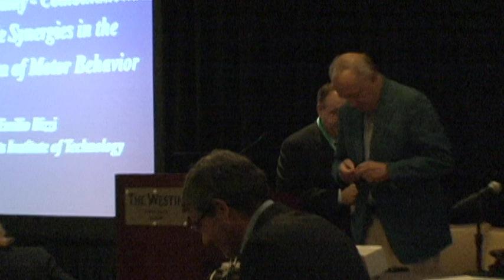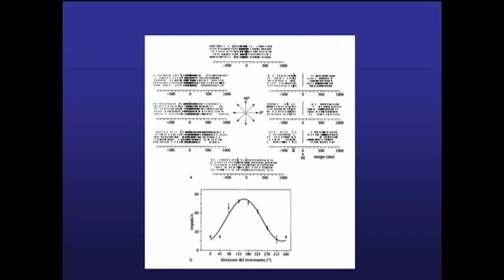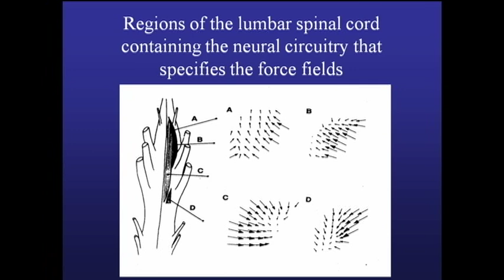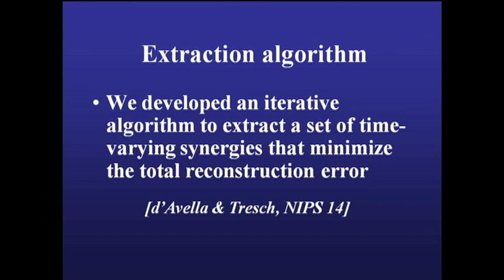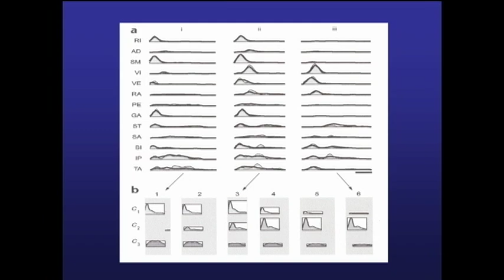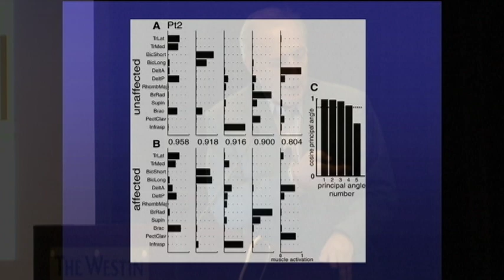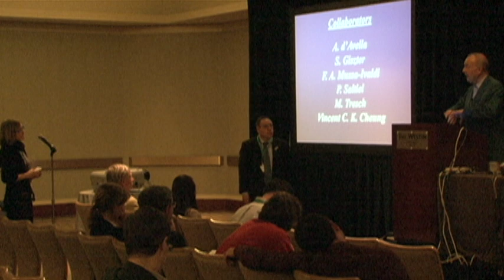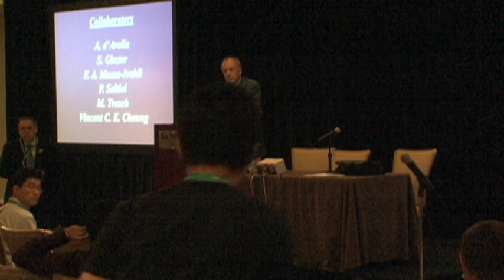EMBC 2011-Keynote-Modularity for Motor Coordination-Emilio Bizzi, MD, PhD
Keynote speaker Emilio Bizzi, MD, PhD, addresses Modularity for Motor Coordination at the 2011 IEEE Engineering in Medicine and Biology Conference.